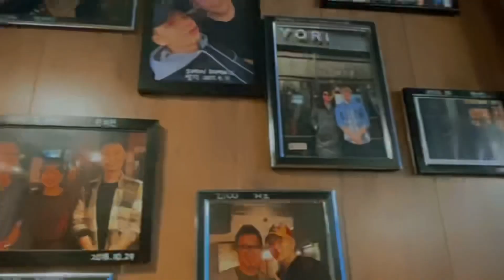Meeting high school friend years after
So happy to meet my high school friend years later.